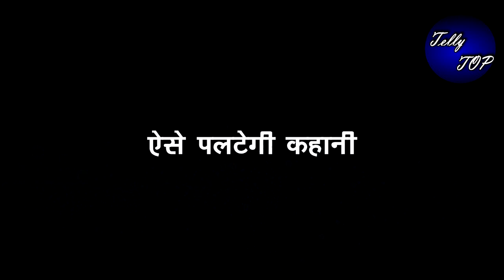BHAGYA LAXMI || कल रात || पुलिस के साथ “लक्ष्मी पहुँचेगी शनाया के घर”